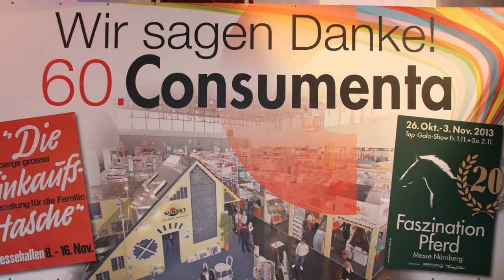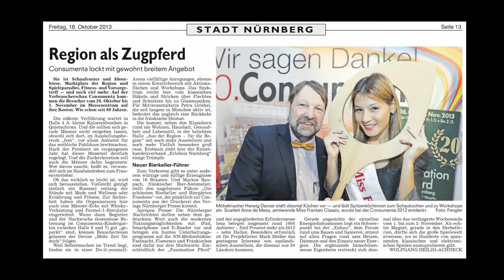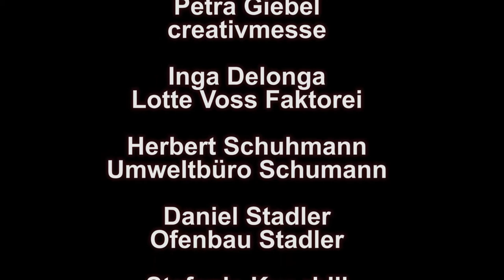60. Consumenta mit "fem" Pressekonferenz in der Vineria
Die Messegesellschaft Afag hat einige Aussteller eingeladen, um der Presse das Konzept der 60. Consumenta vorzustellen.  Das Programm der Möbelmacher ist hier zu finden